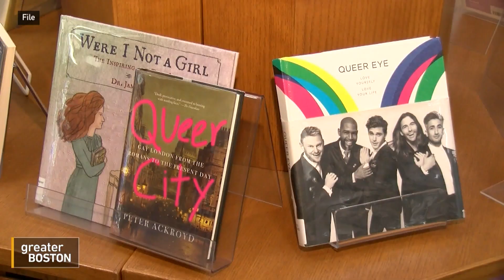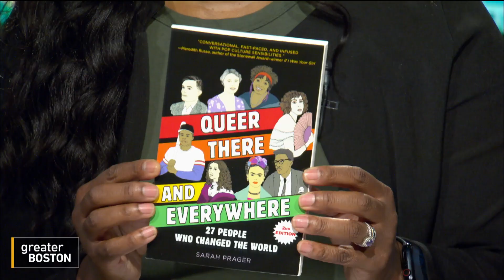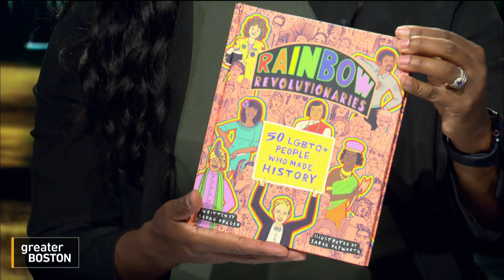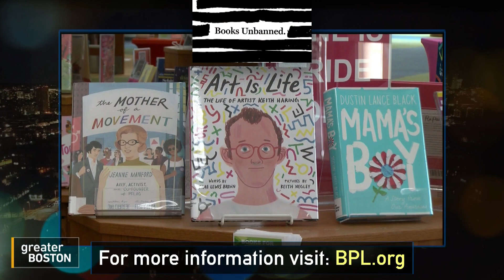How is the Boston Public Library fighting censorship?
To counteract the surge of book bans across the country, the Boston Public Library has joined the Books Unbanned Initiative, a program that allows teens and young adults ages 13-26 to access banned and challenged books online. The President of the Boston Public Library, David Leonard, joined Crystal Haynes to discuss, along with Sarah Prager, the author of multiple banned books included in the BPL’s collection.